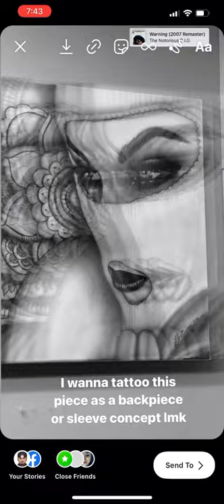🎿 Ski-Mask 🥵 Baddie with Mandala Vibes I Wanna Tattoo on You ! lmk